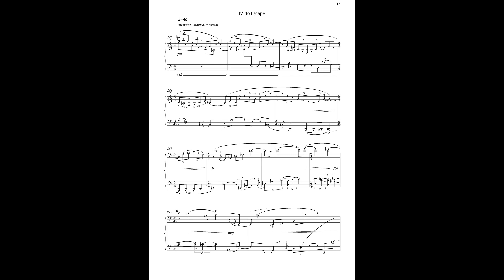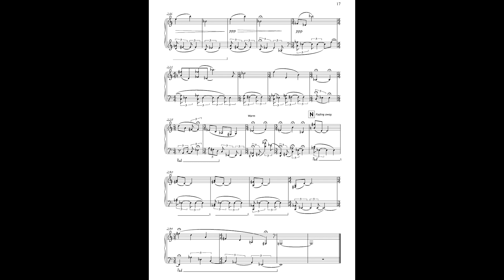'IV No Escape'